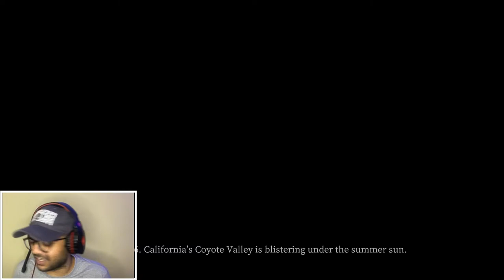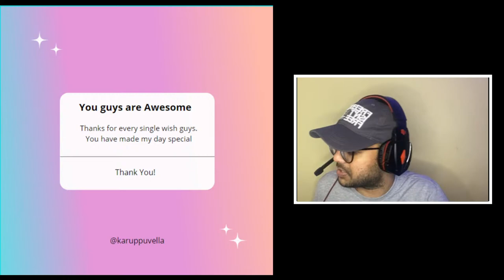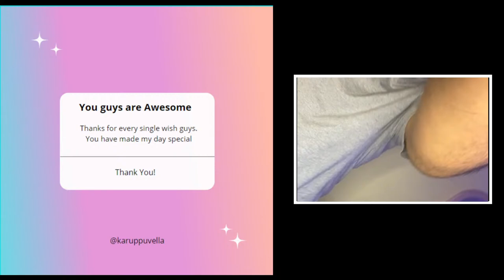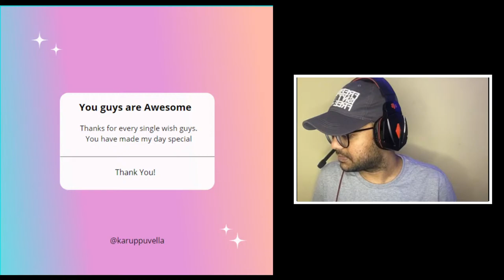Thank you guys for the wishes Makkale karuppuvella Playing some DEVOUR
🌟 Daily Short Timing - 1 PM.
🌟 Streams only on SUNDAYS 9 PM.

Chat Commands
!bio